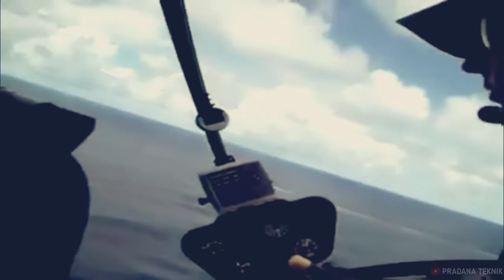KAPAL PURSE SEINE, ADA HELIKOPTER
Kapal ikan purse seine, cara kerja kapal ikan purse seine untuk mendapatkan ikan dengan menggunakan helikopter sebagai pengintai keberadaan ikan.
Sumber : grub facebook

Jangan Lupa untuk! ⏭️ LIKE ⏭️ COMMENT ⏭️ SHARE ⏯️ SUBCIRBE !!!